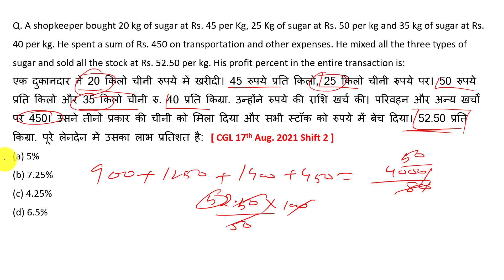एक दुकानदार ने 20 किलो चीनी रुपये में खरीदी। 45 रुपये प्रति किलो, 25 किलो चीनी रुपये पर। 50 रुपये ..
Q. A shopkeeper bought 20 kg of sugar at Rs. 45 per Kg, 25 Kg of sugar at Rs. 50 per kg and 35 kg of sugar at Rs. 40 per kg. He spent a sum of Rs. 450 on transportation and other expenses. He mixed all the three types of sugar and sold all the stock at Rs. 52.50 per kg. His profit percent in the entire transaction is:

एक दुकानदार ने 20 किलो चीनी रुपये में खरीदी। 45 रुपये प्रति किलो, 25 किलो चीनी रुपये पर। 50 रुपये प्रति किलो और 35 किलो चीनी रु. 40 प्रति किग्रा. उन्होंने रुपये की राशि खर्च की। परिवहन और अन्य खर्चों पर 450। उसने तीनों प्रकार की चीनी को मिला दिया और सभी स्टॉक को रुपये में बेच दिया। 52.50 प्रति किग्रा. पूरे लेनदेन में उसका लाभ प्रतिशत है:

[ CGL 17th Aug. 2021 Shift 2 ]

(a) 5%
(b) 7.25%
(d) 6.5%